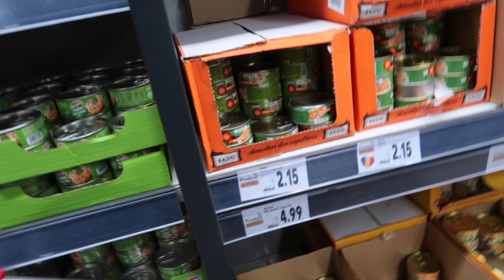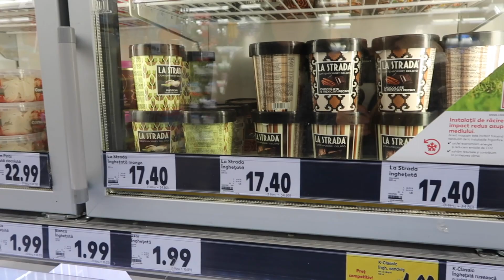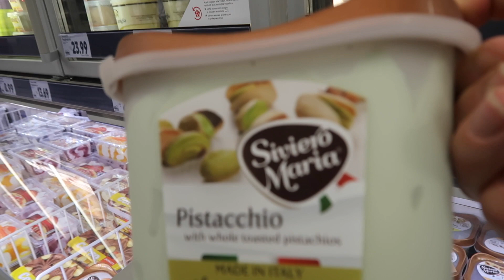Pregatiti-va cu mini & Ma intorc acasa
Buna din nou,video ul de azi va arata cum ma pregatesc eu pt aeroport incepand cu machiajul si terminand cu tinuta :):) , nu uitati sa va abonati daca nu ati facut-o deja , as fi cea mai fericita si de asemenea sa ma urmatiti pe retelele de socializare, va pup :*:*